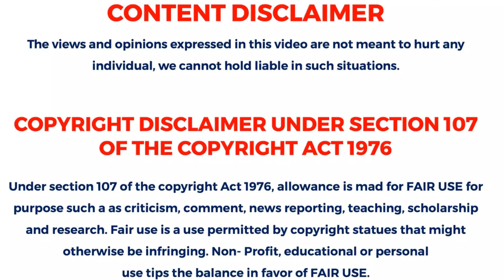Mars in 4K A Mesmerizing Unveiling of the Red Planet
Video Creator: EZ Mars News

Image Credit
NASA.GOV
NASA/JPL
NASA/JPL-Caltech
NASA/JPL-Caltech/MSSS

Immerse yourself in the splendor of Mars like never before with Mars in 4K a Mesmerizing Unveiling of the Red Planet Wonders. This cinematic experience transports you to the heart of Martian landscapes, revealing the intricate details and captivating beauty in stunning 4K resolution.